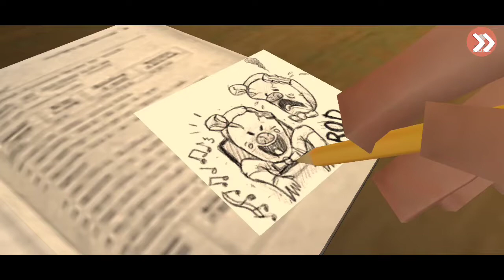Can I save the Lis || Ice scream 2 horror game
This video is about gaming information gaming techniques and gaming idea